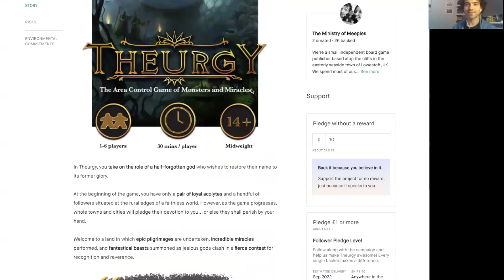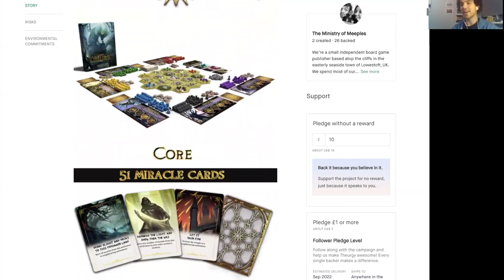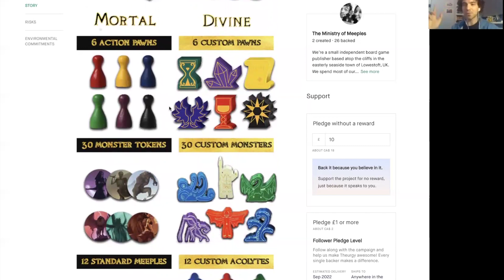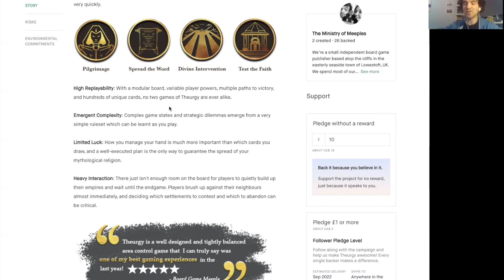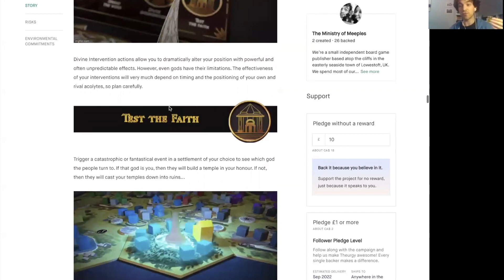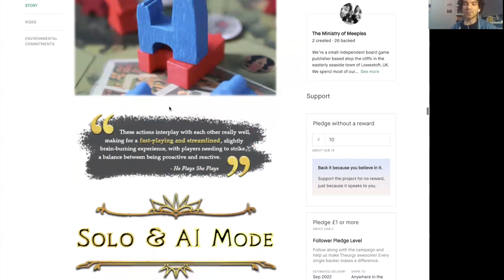Ep 76: Oliver Josiah, Ministry of Meeples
Oliver Josiah set up the Ministry of Meeples together with his partner Charlotte as a side-project while they were finishing their postgraduate studies. What started out as a causal part-time hobby soon snowballed into a full-on occupation. Their first game, Theurgy: The Area Control Game of Monsters and Miracles, is currently live on Kickstarter